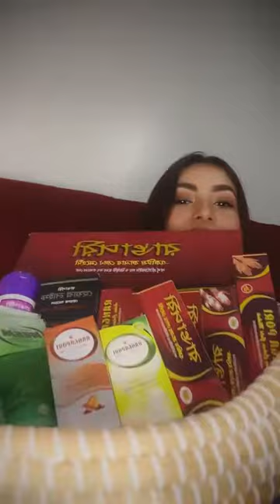Ontora Bangla Eid Natok 2021 | Ontora Live🔴02| Nusrat Jahan Ontora